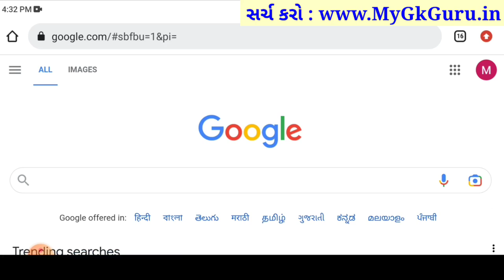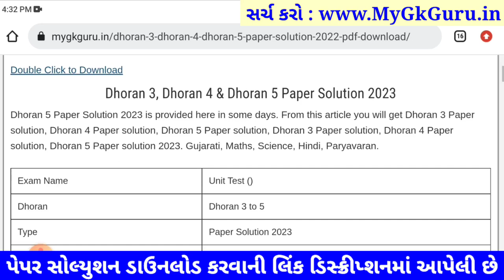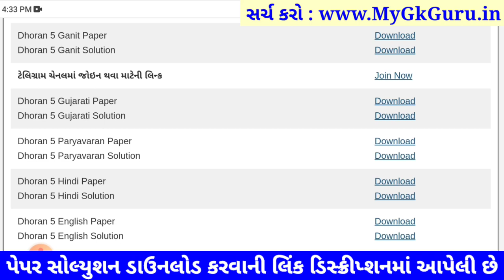Dhoran 5 hindi paper solution 2023 40 marks, STD 5 hindi paper solution 2023 dhoran 5 hindi solution